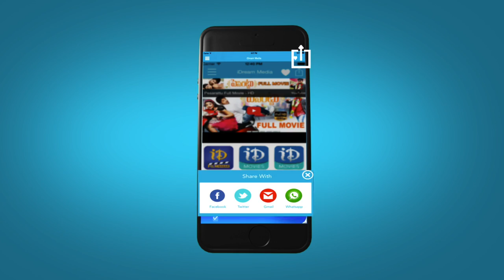Ramayya Vasthavayya Movie Scenes - Jr NTR in Love with Shruthi Haasan || Samantha || Praveen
Watch Ramayya Vasthavayya movie scenes starring Jr NTR, Samantha, Shruti Haasan, Rao Ramesh, Mukesh Rishi, Kota Srinivasa Rao, Ajay. The film was directed by Harish Shankar and produced by Dil Raju on Sri Venkateswara Creations banner. Music was composed by S. Thaman.

Cast and Crew:

Jr NTR : Temper, Baadshah, Brindavanam, Yamadonga.

Samantha : S/O Satyamurthy, Kaththi, Manam, Attarintiki Daredi, Yeto Vellipoyindhi Manasu,

Shruti Haasan : Gabbar is Back, Race Gurram, Yevadu, Gabbar Singh

S. Thaman - Tiger, Aagadu, Businessman, Dookudu, Mirapakaay

Harish Shankar : Subramamanyam for Sale, Gabbar Singh, Mirapakay, Shock